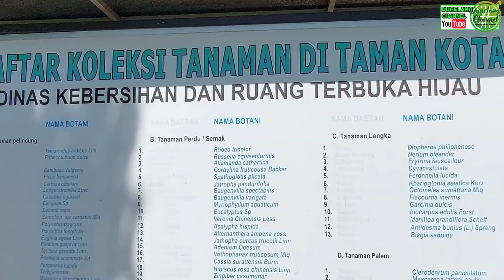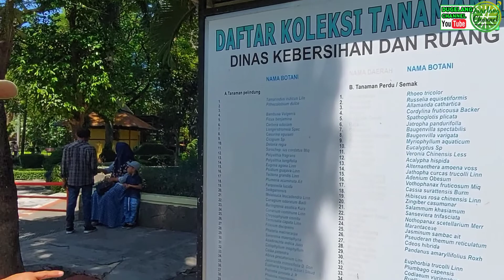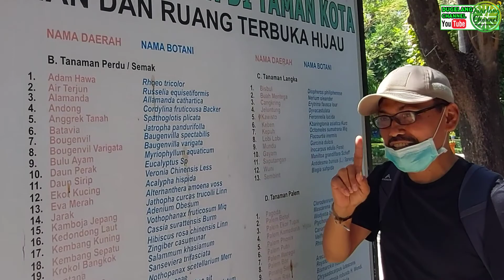TAMAN FLORA BRATANG. SURABAYA